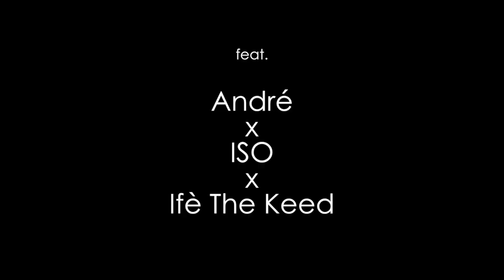FLOPITOÏ - "Sunday Candy" ft. André x ISO x Ifè The Keed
21 Février 2019
Une reprise de Chance The Rapper dans une ambiance rap-gospel avec André au clavier, Louis au saxo et Ifè The Keed derrière le mic' !

André Dibé - Wurlitzer
Florentin Ménage - Batterie
Franck-Olivier Gnacadja - Chant/rap
Louis Dumeaux - Saxophone
Raoul Tchoï - Basse/rec/mix/master/montage

Merci à Elena Molenschot pour la prise vidéo.